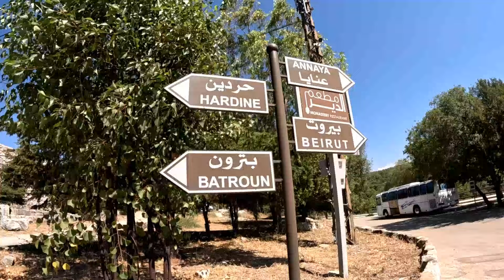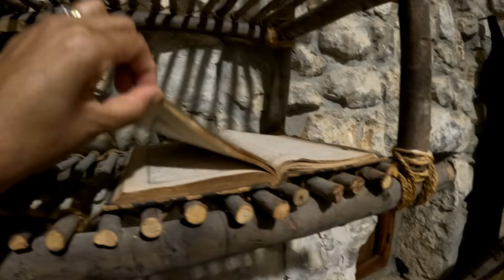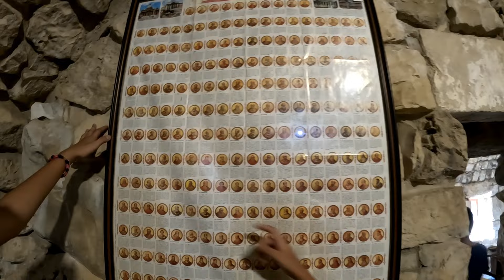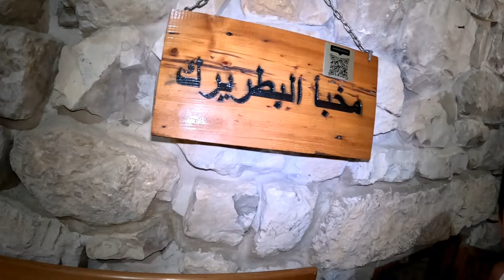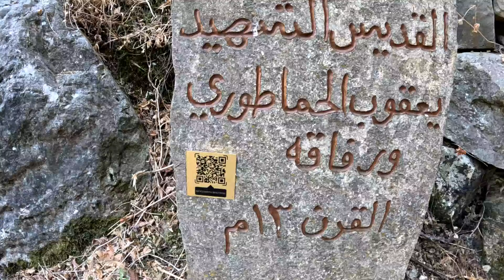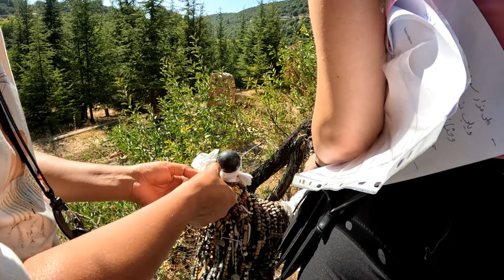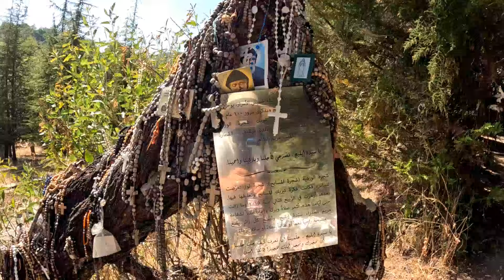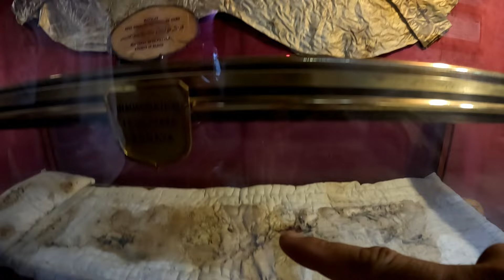HINDI NAMIN ALAM KUNG KAILAN ULIT KAMI MAKA PUMUNTA SA LUGAR NA ITO HINDI NAMIN MAKALIMUTAN